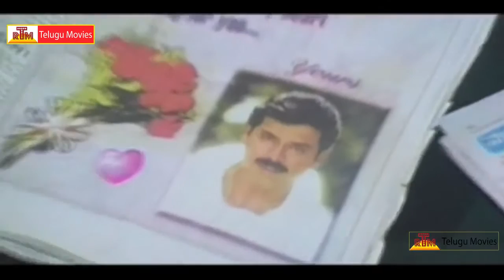Brahmanandam Best Comedy Scenes At Hotel In Prematho Raa Movie | Venkatesh | Simran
Prematho Raa . Actors Venkatesh, Simran ,Murali Mohan, Kota Srinivasa Rao, Asha Shaini.
Director Uday Shankar
Producer T. Trivikrama Rao